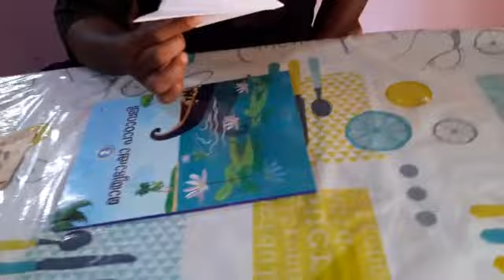Origami Class 1